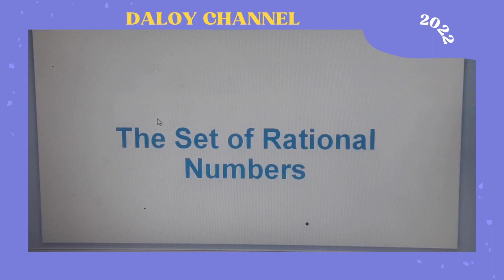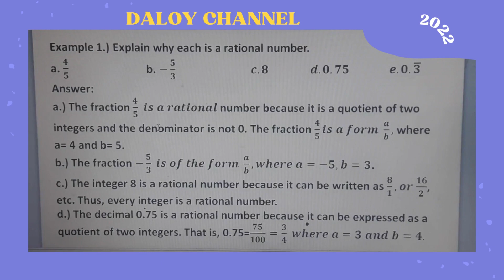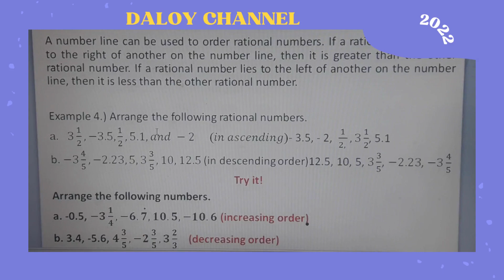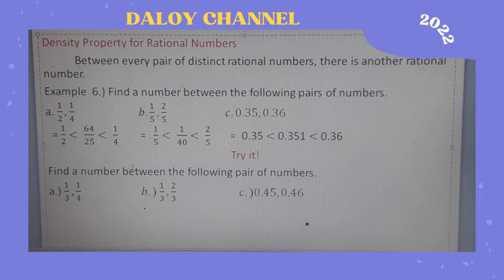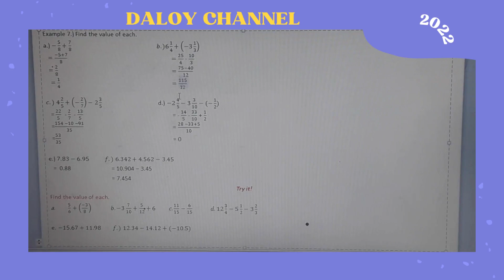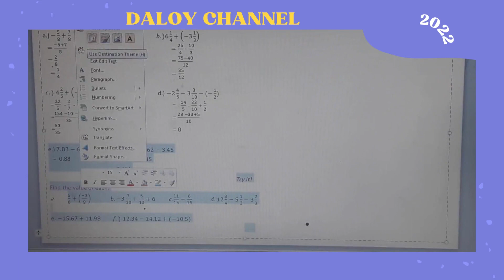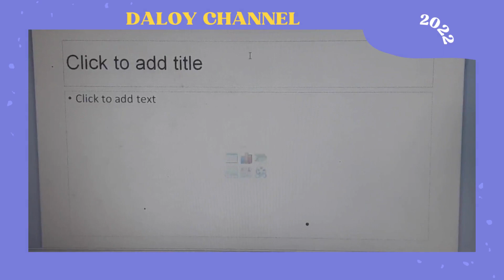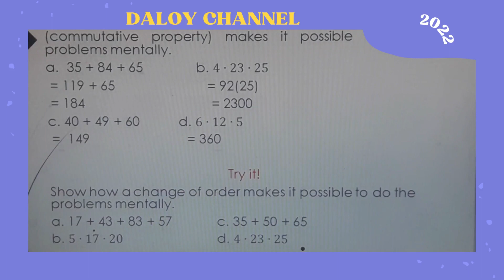THE SETS OF RATIONAL NUMBERS/ BY CEDRIC A BORRES A MATHEMATICS TEACHER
Being a teacher, it is my  right and obligation to utilize social media as an option for teaching augmentation to my students by enhancing their knowledge about the coverage of the subject area.